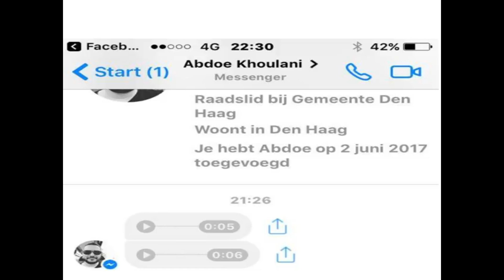Abdoe Khoulani zou zijn moeder ook voor blonde teef uitschelden.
Antisemiet/Vrouwenhater Abdoe Khulanie in gesprek met Cidi.
In het filmpje komt zelfs naar voren dat hij zijn eigen moeder voor blonde teef zou uitschelden als dat nodig zou zijn.